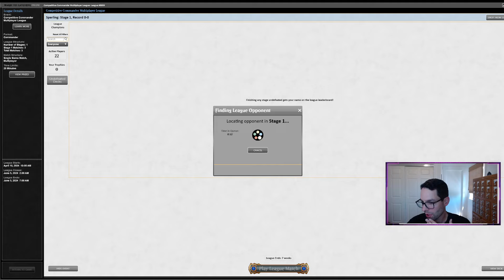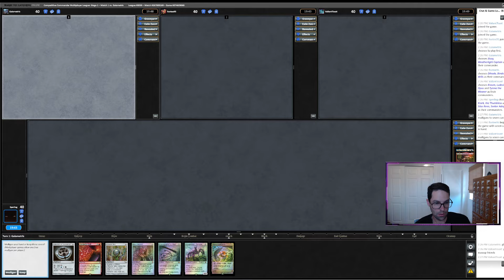cEDH League Play on Magic Online! You heard me correctly.